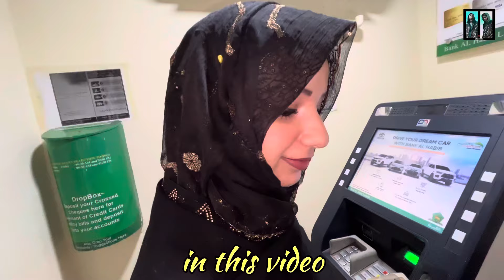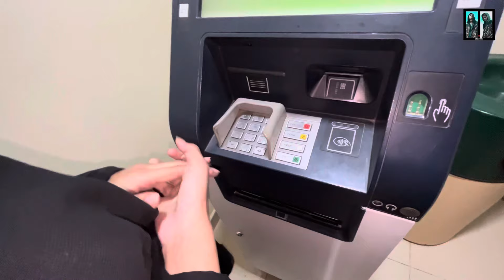Alhamdullilah First Youtube Payment Agai💰| Youtube Se Kitne Paise Aae🤔 | Kashan Ali Official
Allah ka shukar hai aaj mero first youtube payment aagai hai
yee sb aap logo ka pyr hai aap logo ki support se hi aaj yaha tk pohcha hu